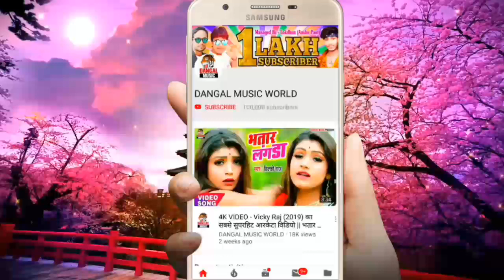2019 का Vicky Raj का सबसे ख़तरनाक आरकेस्ट्रा सांग || भातरा के मोछ लागे भैंसी के पोछ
2019 का Vicky_Raj का सबसे ख़तरनाक आरकेस्ट्रा सांग ||  भातरा के मोछ लागे भैंसी के पोछ || - Superhit Bhojpuri Hit Song 2019

►Album :- Bhatra Ke Mochh Lage Bhaisi Ke Pochh
►Song :- Bhatra_Ke_Mochh_Lage_Bhaisi_Ke_Puchh

►If you like Bhojpuri, Bhojpuri New Mp3 Song, Bhojuri Video Song, Holi Video Song, Chhath Video Song, Bol Bum Song, Chaita Video Song, Download, Bhojpuri Navratri Video Song,